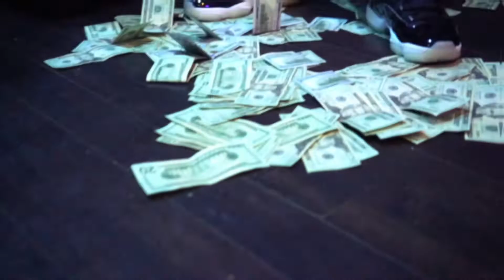1030 Montana ft @GGOKurt-For Real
Dir by @toneshotit_